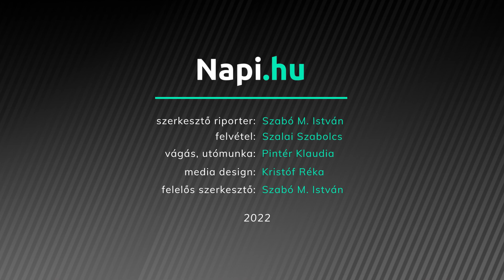Mennyi az áram ára? És a gázé? - És most?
Ha szokványos lakossági fogyasztóként nem is igen találkoztunk az energiaárrobbanással, azt azonban észre kellett vegyük, hogy az infláció felpörgésében központi szerepet visz az áram és a gáz árának “elszállása”.  A hírekben szereplő árrekordokon, rángásokon és geopolitikai adok-kapokon túl az igazán fontos kérdés az, hogy a tegnapi (tavalyi) olcsó ár vagy a mai drága ár az, amire eztán a villanyszámlán, a bolti blokkon vagy a szolgáltatások árában számítanunk kell - lehet. A válasz egyáltalán nem könnyű vagy egyértelmű, ezért hívtuk a stúdióba Felsmann Balázst, a Magyar Energiakereskedők Szövetségének elnökét.